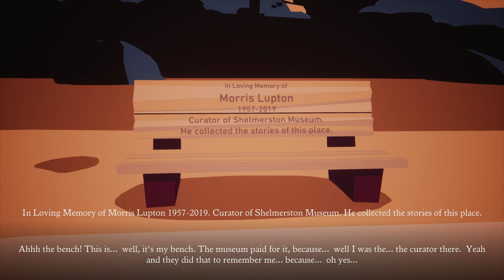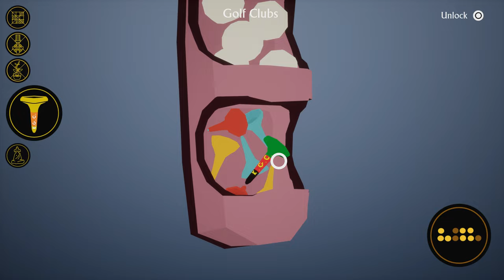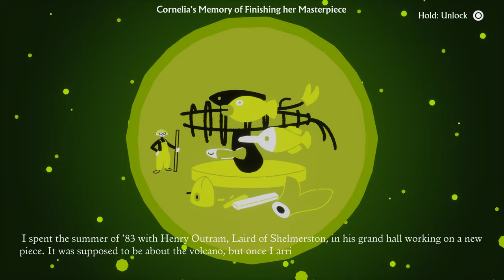I Am Dead PS5 Review 4K | Wes Anderson The Game! PlayStation 4 and PlayStation 5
Today we're taking a look at I Am Dead on the PlayStation 5. A puzzle adventure all about the afterlife but is it worth your time? For me it has similarities to Wes Anderson and that more than unusual sense of humor.

I Am Dead is a charming puzzle adventure game from the creators of Hohokum and Wilmot’s Warehouse about exploring the afterlife.

Morris Lupton is the recently-deceased museum curator of the tiny island of Shelmerston who is reunited with the ghost of his dog Sparky, only to discover that a disaster is about to destroy his beloved island.

Together, they must uncover Shelmerston’s ancient mysteries, prevent the island’s volcano from erupting, and save the place they call home.

Morris and Sparky must unearth a number of Shelmerston's lost and scattered ghosts. To find them, the duo must visit the places they spent time in, dive inside the memories of the people who knew them best, and learn the stories of their lives.

To help with their mission, Morris uses his newfound power that allows him to peer inside objects and people to reveal their contents and memories, like a supernatural X-Ray!

Along the way you will discover many stories about the history and folklore of Shelmerston, and its cast of curious inhabitants and visitors: tourist finches, the fishfolk, morlos, and the Legend of Aggi - the one who originally silenced the volcano...